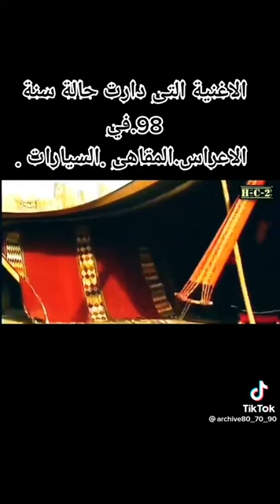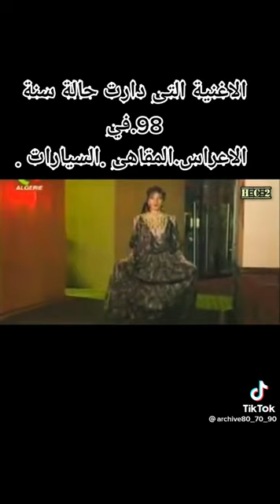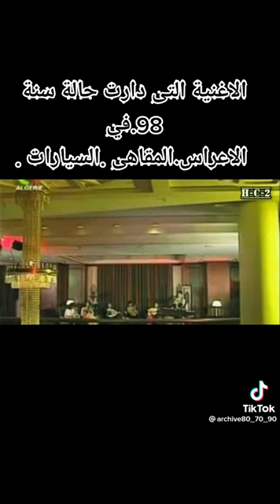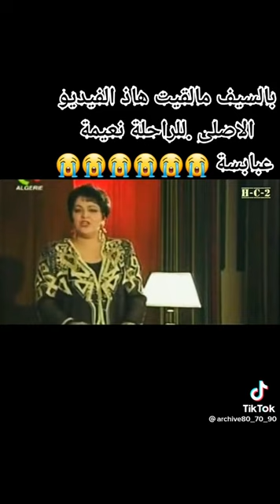اغنية نعيمة عبابسة سنة 98 دارت حااااالة ...naima ababsa 1998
naima ababsa alah yarhamha